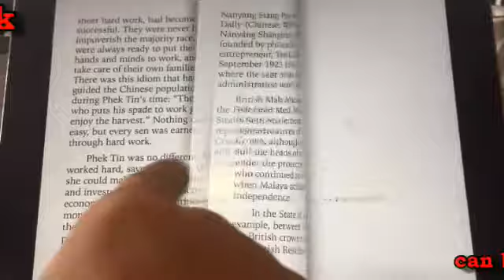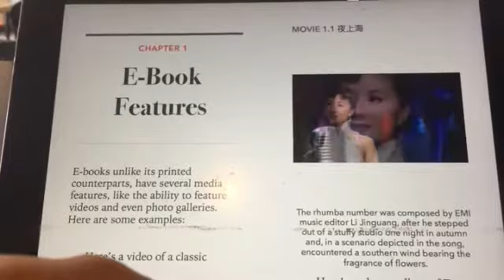We can produce your e-book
This is an opportunity for you to have your own e-book. We can ghostwrite and produce your e-book which can be read anywhere in the world.